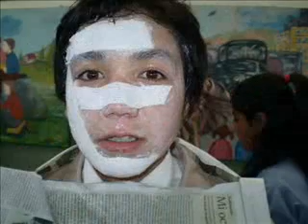fin año (1era parte) octavo año b 2008 escuela alberto hurtado villarrica profesor hector melgarejo s editado por walter manriquez gebert